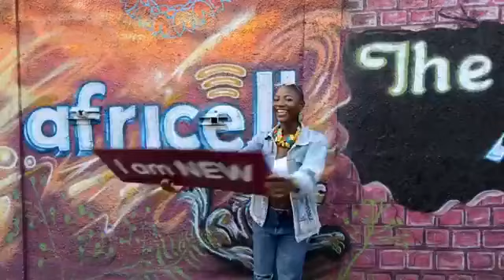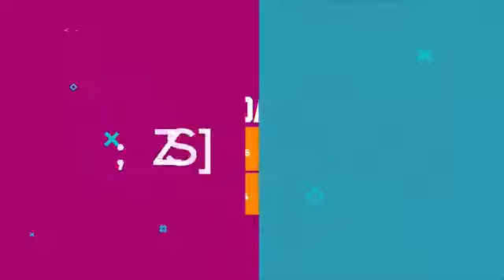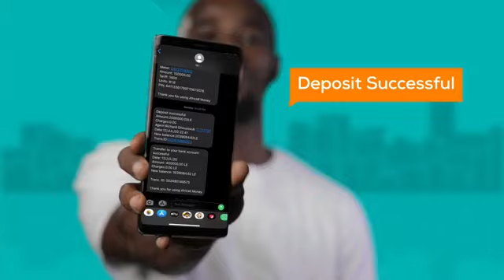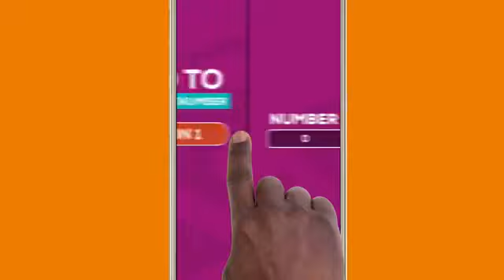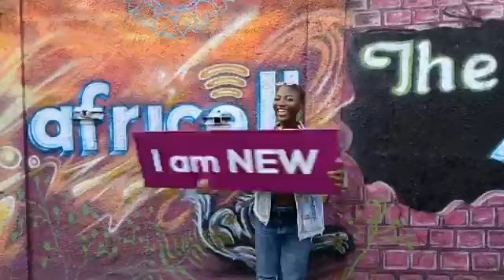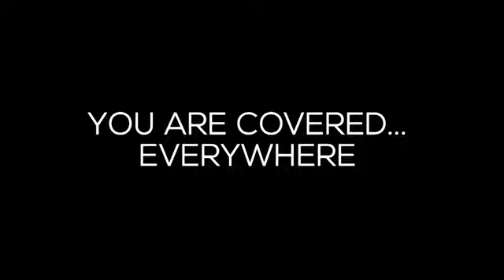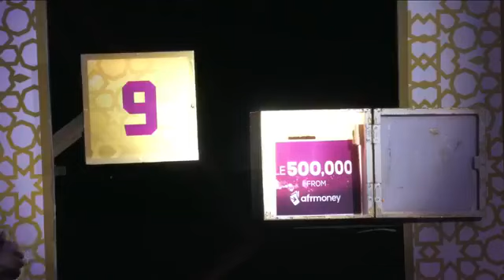AfricellSL Ramadan Show- Di Golden Door 🌜.